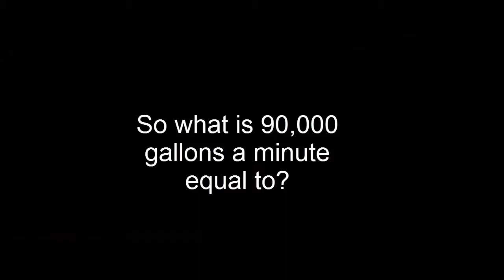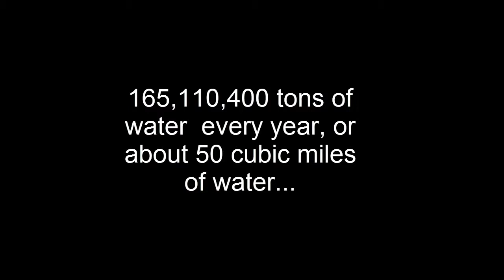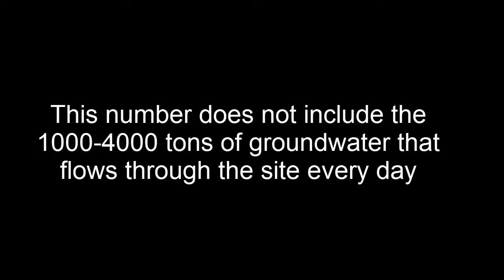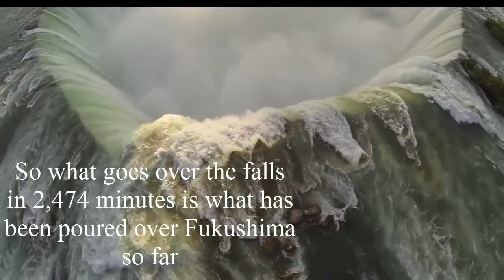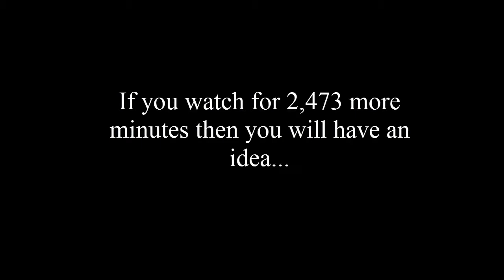Fukushima vs Niagara Falls: a math problem